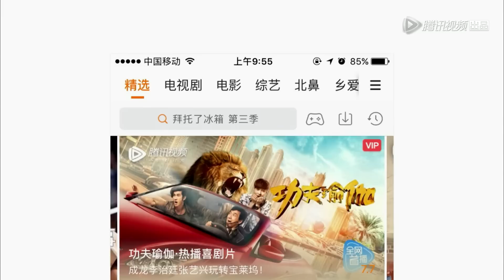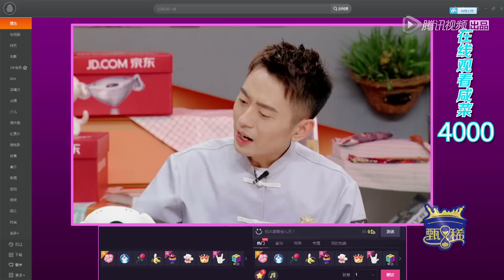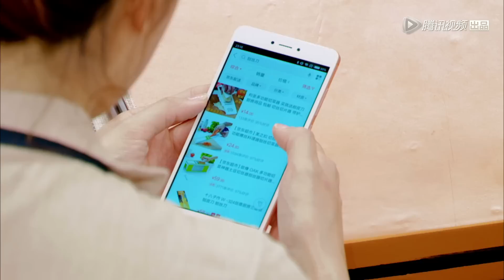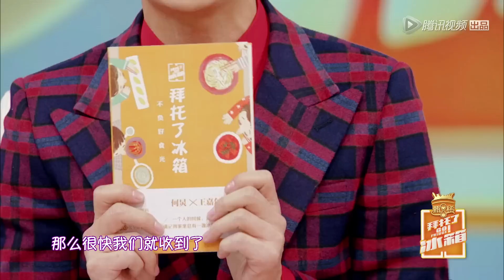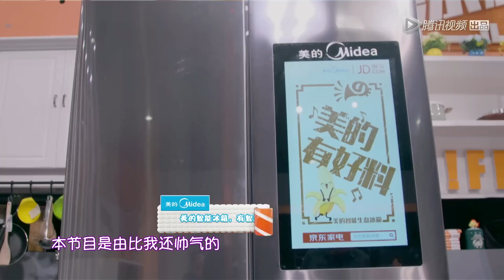《拜托了冰箱》第三季完整版：[第8期]娄艺潇陈赫重现爱情公寓，王嘉尔情谜杨紫 【每周三更新】